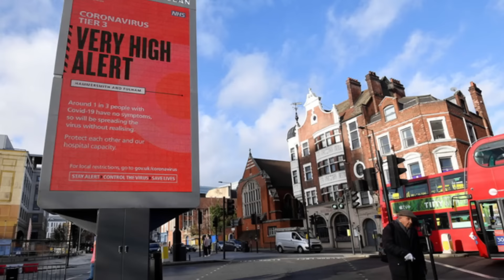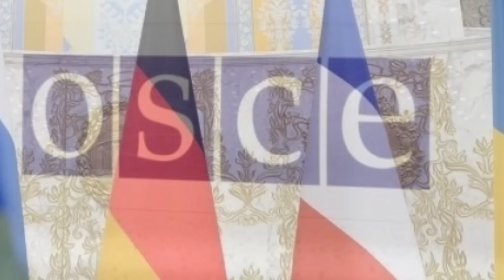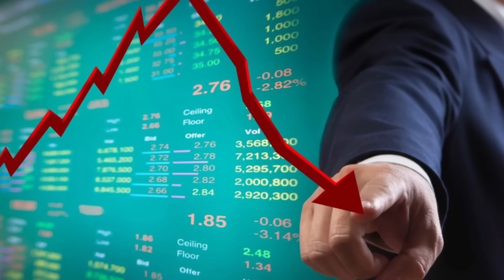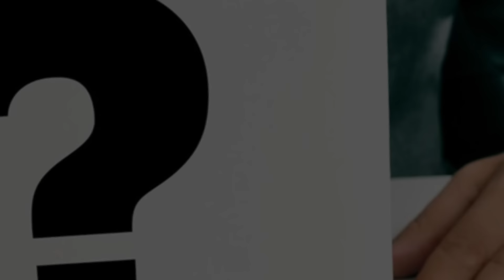Год турбулентности для Украины. Зеленский получил черную метку от Путина